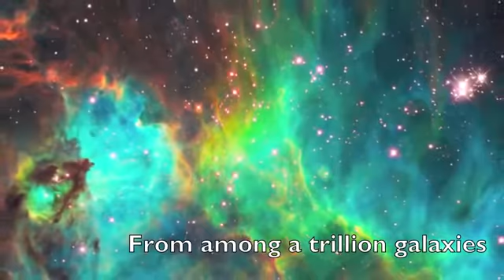Photo Meditation Blessed Earth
Maryknoll magazine presents a photographic meditation on the meaning of Creation and the singularity of our home, visited by God, his son Jesus and his Blessed Mother Mary.